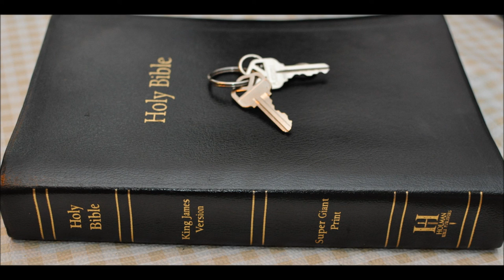Eternal Security VS Unpardonable Sin pt 2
Can someone who believes in Jesus take the mark of the beast and remain saved in Christ?